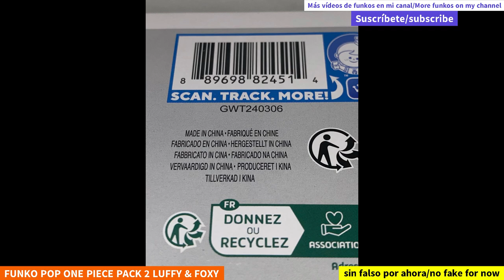UNBOXING FUNKO POP ONE PIECE PACK 2 LUFFY & FOXY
FUNKO POP ONE PIECE PACK 2 LUFFY & FOXY funko youtube funkopop onepiece luffy chase anime unboxing Funko Pop